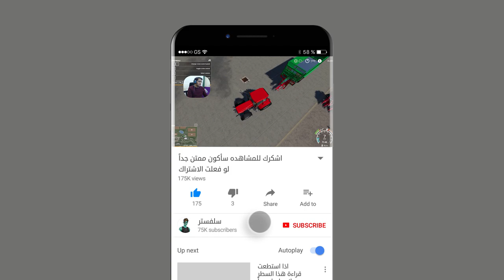تجربة حصاد الذرة محاكي المزرعة #8 Farming Simulator 19 🔥🚜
رابط شراء اللعبة وتحميلها يوجد تخفيض

طور_الزومبي fs19 mods farming simulator 19 farming simulator 2019